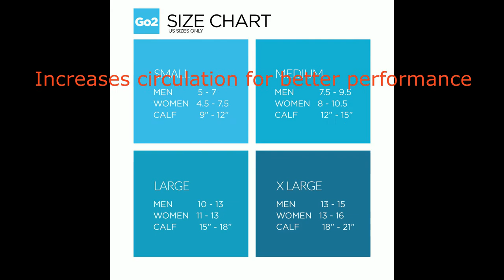Go2Socks Compression Socks for Men Women Nurses Runners 20-30 mmHg (high) - Medical Stocking